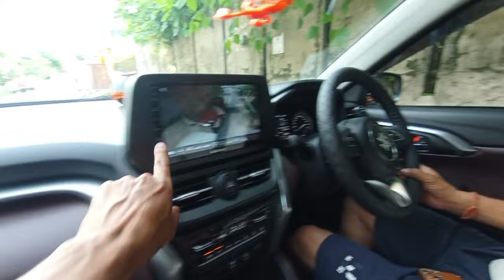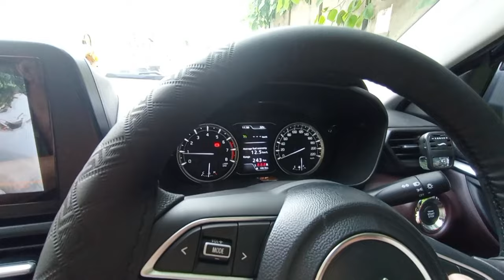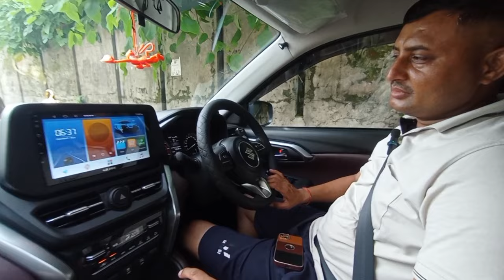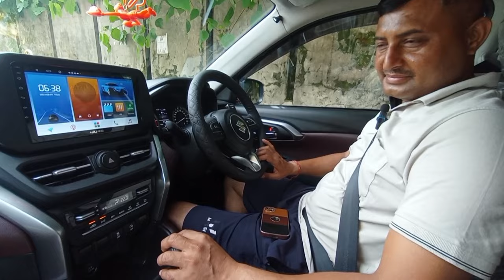Grand Vitara Sigma | Cruise activate customer feedback